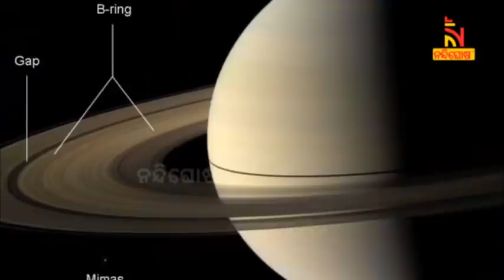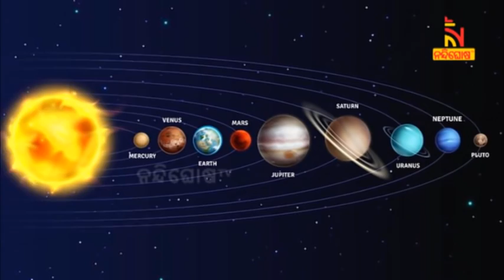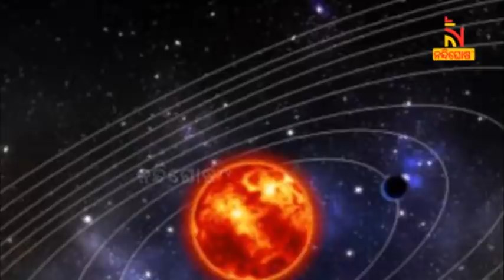Saturn's Moon 'Mimas' Hiding A 'Stealth' Ocean Buried Beneath 20 Miles Of Ice, Study Suggests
* DishTV Channel No: 1367
* Airtel Digital TV Channel No: 611
* TATASky Channel No: 1779
* hathw@y Channel No: 731
* Ortel Channel No: 707
* Videocon d2h Channel No: 840
* SITI Channel No: 17 & 458
* GTPL Channel No: 719
* SUN Direct Channel No: 667
* Asianet Channel No: 219